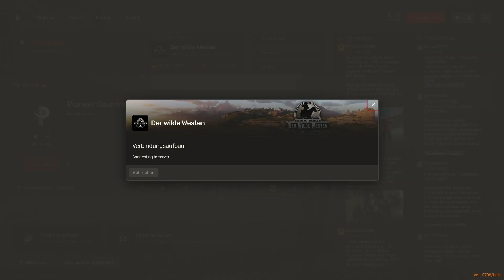#46 Ein Bund fürs Leben RP[DWW] 25.11.2023-RDR II RP "Jacque de France"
" - Ana gibt das Jawort"

Beschreibung:
Herzlich willkommen auf unserem Kanal! In dieser freudigen Episode, betitelt "Ein Bund fürs Leben", stehen wir an der Seite von Ana, die sich auf den Weg zu einem der bedeutendsten Momente ihres Lebens macht. Die Vorbereitungen sind getroffen, die Blumen erblühen, und die Liebe liegt in der Luft, denn Ana wird heute den Bund fürs Leben eingehen.

Begleitet uns durch diesen besonderen Tag, wenn Ana sich auf den Weg zum Altar macht und ihr Herz demjenigen schenkt, den sie liebt. Die Zeremonie ist durchzogen von Emotionen, Glücksmomenten und der Freude, einen neuen Lebensabschnitt zu beginnen.

Die Episode gewährt einen Blick auf die Liebe zwischen Ana und ihrem Partner, während sie sich vor Freunden und Familie das Jawort geben. Es ist ein Fest der Liebe und Gemeinschaft, das nicht nur die Charaktere, sondern auch die Zuschauer berühren wird.

Am Ende des Videos möchten wir eure herzlichen Glückwünsche und Gedanken hören: Wie denkt ihr, wird das Leben von Ana und ihrem Partner nach dieser besonderen Zeremonie weitergehen? Welche Erwartungen habt ihr für ihre gemeinsame Zukunft?

Vielen Dank, dass ihr dabei seid, und wir freuen uns darauf, gemeinsam mit euch "Ein Bund fürs Leben" zu erleben!